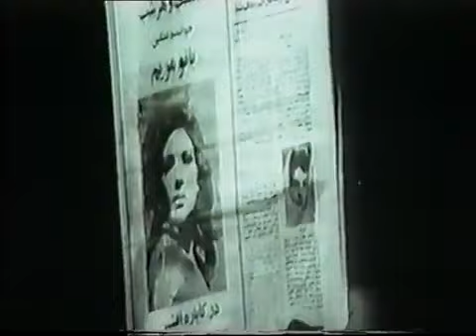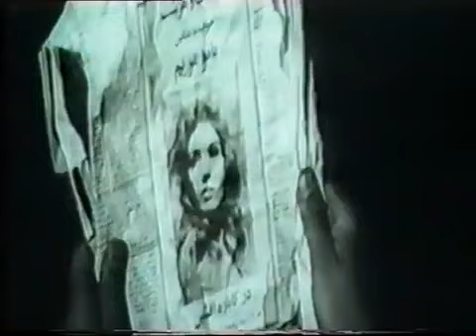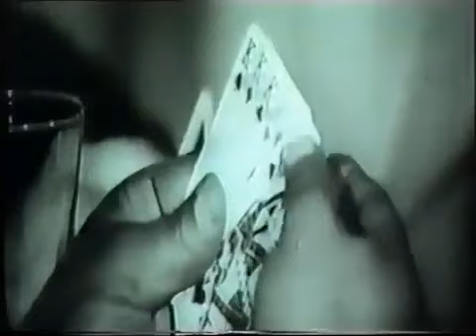👍Filme Farsi Marekeh | فیلم فارسی معرکه | شهین - رفیلع حالتی 👍